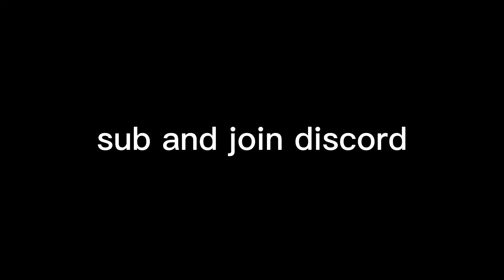The BEST Brawlhalla Clips From VIEWERS!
Submit your own clips!

This video consist of various clips I gathered from my viewers over on my Discord, these clips include scythe clips, funny clips and other! Watch and enjoy the video!